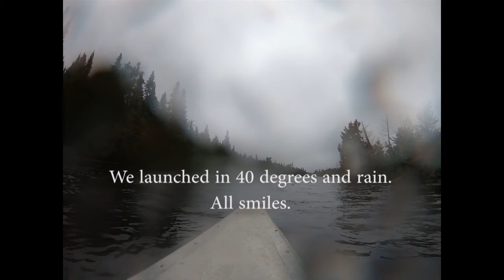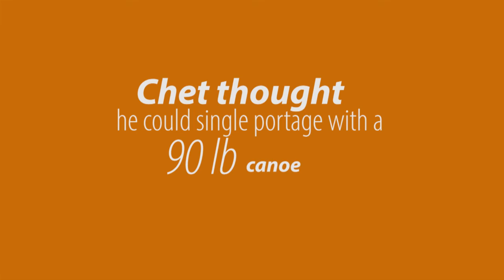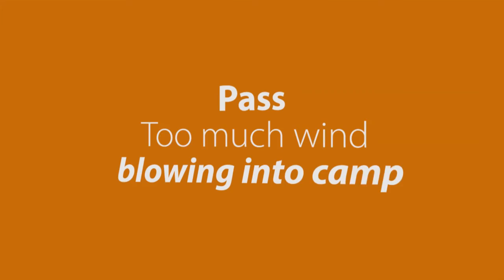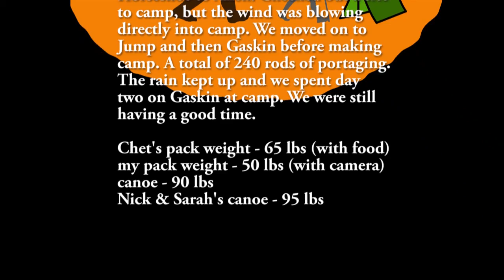Rain, Rain Go Away | Our First Trip | BWCA 2019 | Day 1 and 2 - 09/12-13/19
Good friends Nick and Sarah invited us on a trip of a lifetime to the Boundary Waters Canoe Area Wilderness. At the time of the trip, I had 6 months experience in a canoe. Day one was an extended travel day in rain and cold weather - 40 degrees Fahrenheit (4 degrees Celsius). We launched from Poplar Lake after 10 am and finished at 5:30 pm (6 portages for a total of 240 rods) on Gaskin Lake.

Poplar Lake
Portage 908 - 68 rods
Lizz Lake
Portage 429 - 63 rods
Caribou Lake
Portage 438 - 22 rods
Horseshoe Lake
Portage 783 - 52 rods
Allen Lake
Portage 109 - 16 rods
Jump Lake
Portage 113 - 19 rods
Gaskin Lake to camp 629

Boundary Waters Canoe Area - Minnesota - Gunflint Trail - Grand Marais